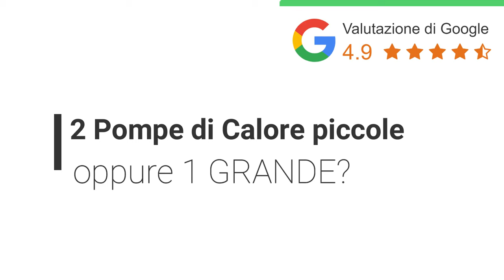2 Pompe di Calore aria acqua in cascata